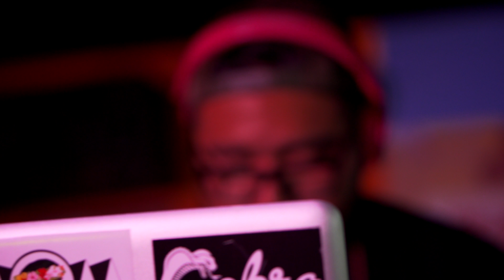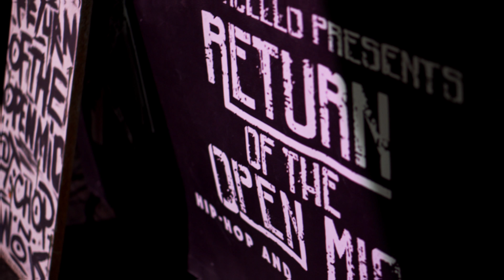Return Of The Open Mic | June 2k17 (MEDGERY)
June edition of the best open mic in the valley! Stop by the Chop & Wok in Scottsdale to see for your self!